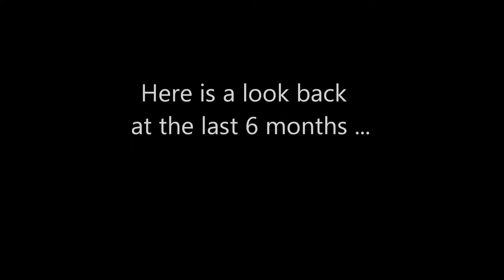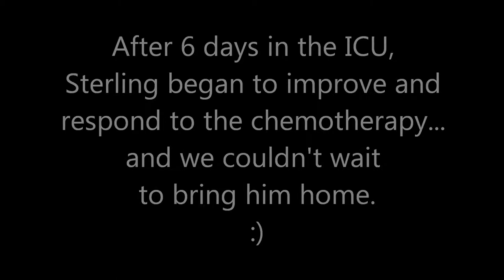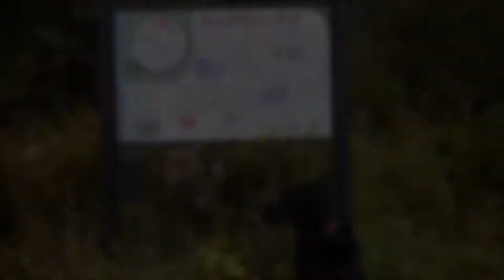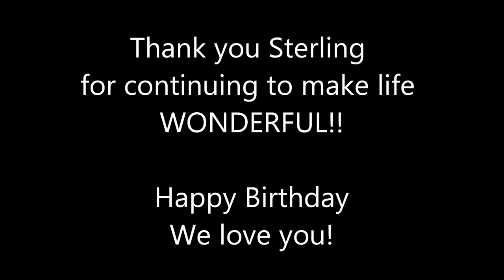Sterling's Birthday Video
Sterling, a Flat-Coated Retriever, was diagnosed with cancer 5 months ago.  We are fortunate to be CELEBRATING his 9th birthday (November 4).  This video celebrates LIVING with cancer and enjoying time and activities together.